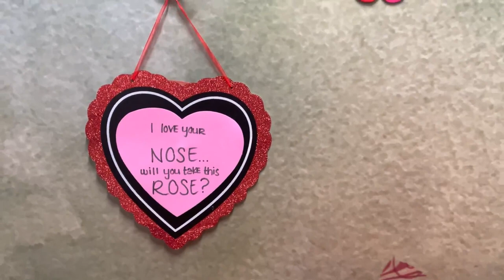Tamanduas Terra & Gonzo Find Love— Bachelor Syle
Southern tamanduas Terra (mom) and Gonzo (dad) have found love once again. They are expecting their 3rd pup together this spring. The pup will be only the third tamandua ever born at @PtDefianceZoo1. The pup is a recommendation for the tamandua Species Survival Plan® through the Association of Zoos & Aquariums- a program in which Point Defiance Zoo is a leader. Tamanduas are not endangered in the wild, but, as ambassador animals, Terra and Gonzo help public learning and appreciation of all wildlife and habitats.

Many animals at the zoo are companions or a breeding pair. Celebrate all of the love in the air this Valentine's Weekend at Love at the Zoo. Watch as animals receive Valentine-themed enrichments, like whipped cream or heart-shaped ice. Feb. 12 & Feb 13 from 9am-3:30pm.